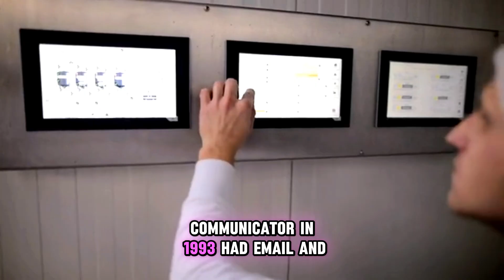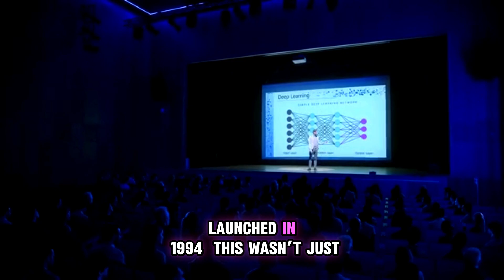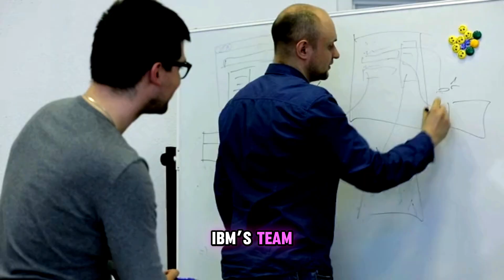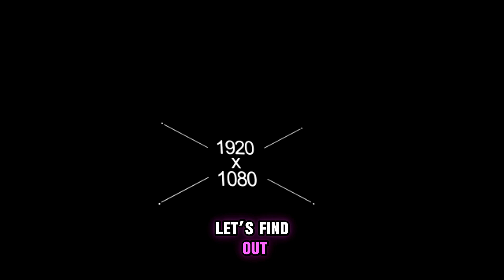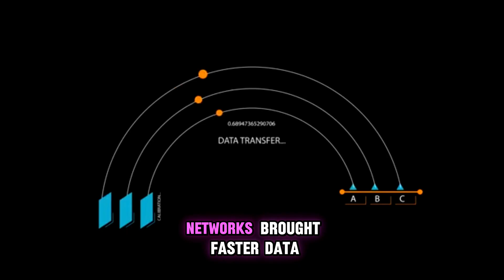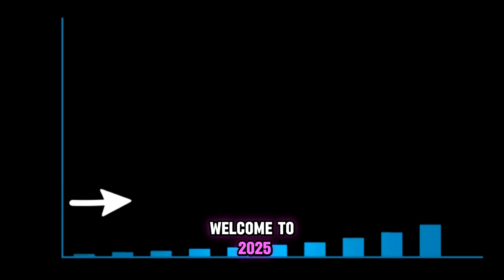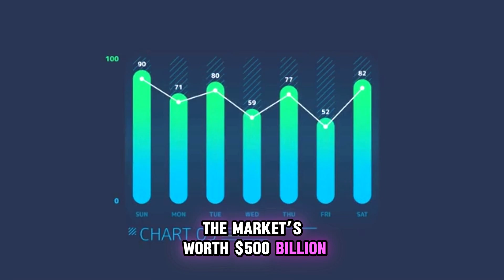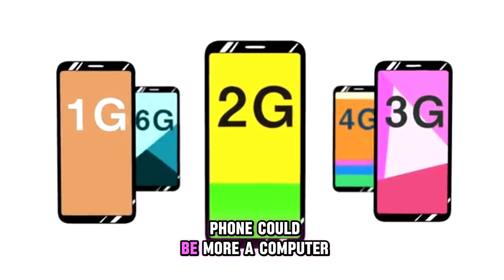The World's First Smartphone: A History You Never Knew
Ever wondered where your beloved smartphone really came from? 🤔
Dive into a mind-blowing 5-hour journey through time — from the clunky bricks of the 1980s to the sleek devices in your hand today.
Meet the visionaries who dared to dream big: Martin Cooper, John Fan, Frank Canova, and the teams behind IBM Simon, Apple iPhone, and Android! 🚀
Discover the hidden battles, wild innovations, and the unstoppable revolution that reshaped our world forever. 🌍

In this epic story, we cover:

The 1970s "brick" phones 🧱

The birth of IBM Simon: The first real smartphone 📞

The rise of BlackBerry, PalmPilot, iPhone, Android 📈

The mobile internet boom 🌐

Apps that changed everything 🎮📸

Today's foldables, AI, AR, and beyond! 🔮

💬 Tell us YOUR first smartphone memory in the comments! Let's relive history together.